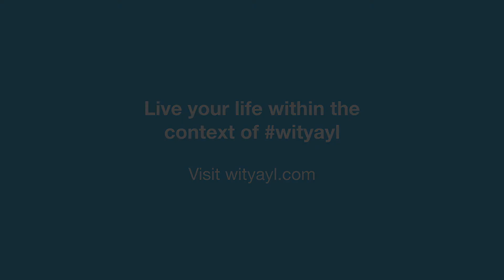Sascha Rhoades on What's important to you and your life?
Nathan Aherne asks Sascha Rhoades, What's important to you and your life?